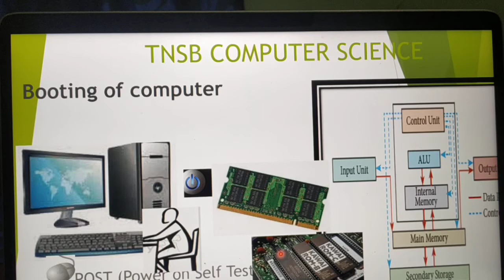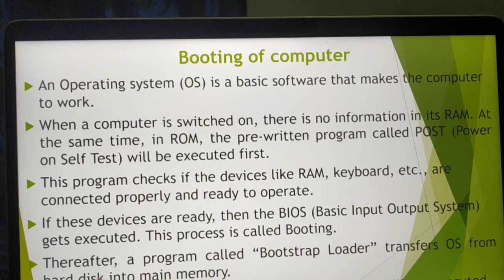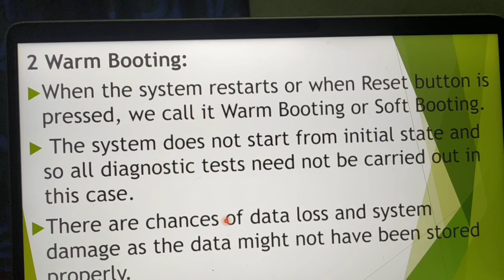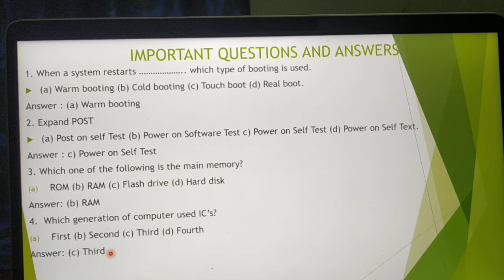Booting of computers in Tami, Part 7, Chapter 1, Unit 1, A.Jaya Mabel Rani/AP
11 th standard Computer Science, Common to computer applications, Based on New Syllabus, TNSB, Cold booting, Warm booting, Important questions and answers. A Jaya Mabel Rani.